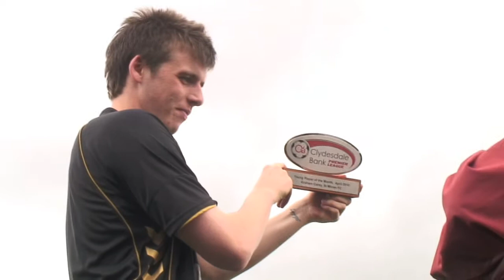29/04/10 - Falkirk v St Mirren SPL Preview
Falkirk manager Gus MacPherson previews this weekend's Clydesdale Bank Premier League clash with relegation rivals Falkirk. A win would see St Mirren secure SPL safety for another season. Joining Gus is the Clydesdale Bank Young Player of the Month for April, Graham Carey.